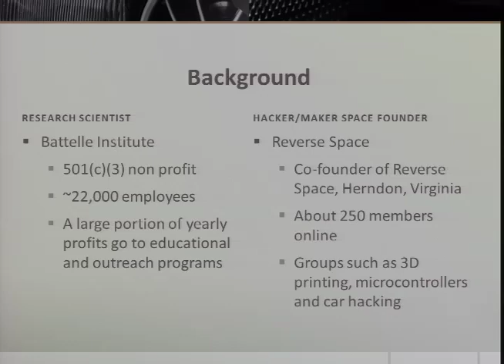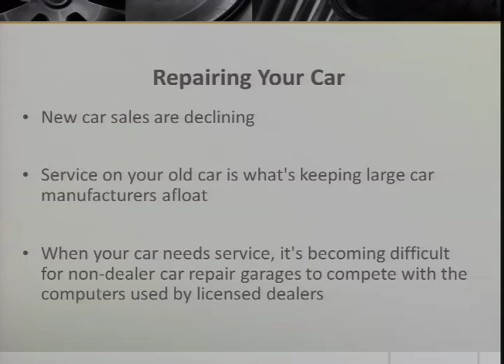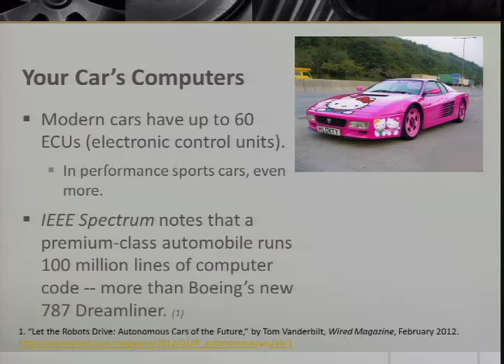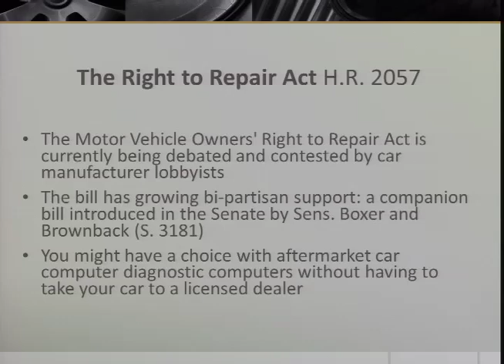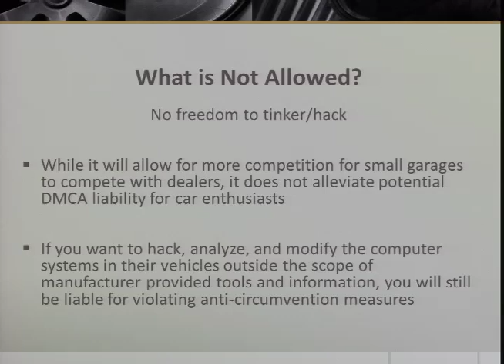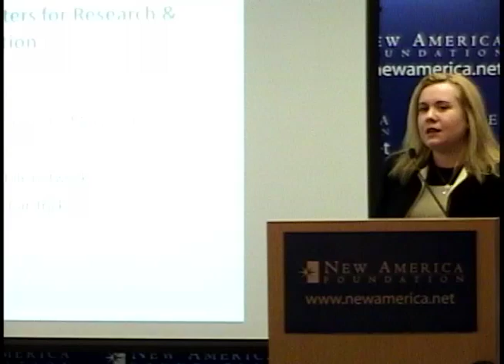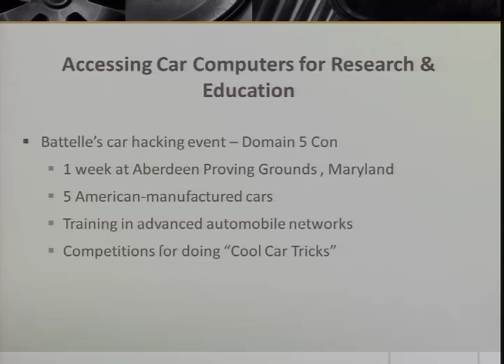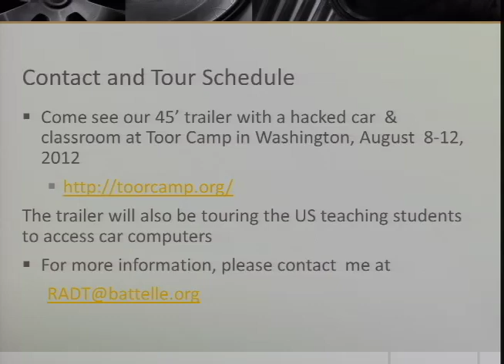Tiffany Rad Presents: How Hacking Helps Us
Tiffany Rad Presents:
How Hacking Helps Us

This is a video of Tiffany Rad's presentation, "How Hacking Helps Us"

New technologies are making it easier than ever to turn an idea into a reality. 3D printers, open-source software, hackable products, and collaborative communities have turned traditional tinkering into a full-scale "maker movement" that allows -- and encourages -- everyone to tap into their inner entrepreneur. Can this movement usher in a new age of innovation? Will hackers have a profound impact on the economy? And if so, are we prepared for it?

Tiffany Rad @TiffanyRad

Research Scientist, Cyber Security Group Battelle Institute